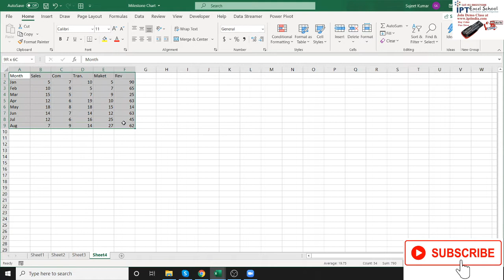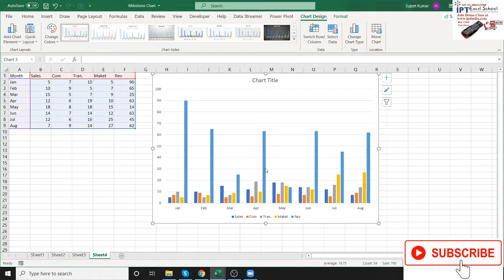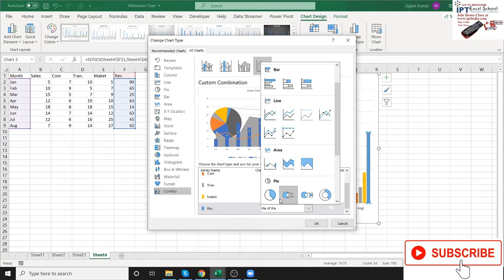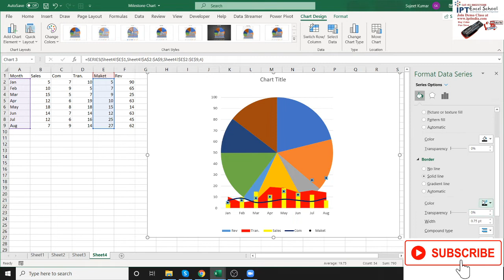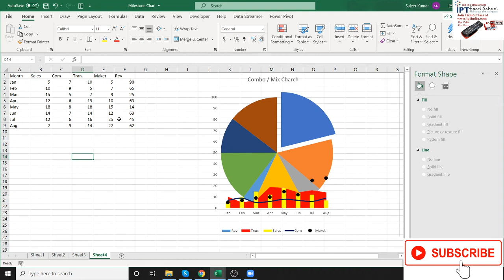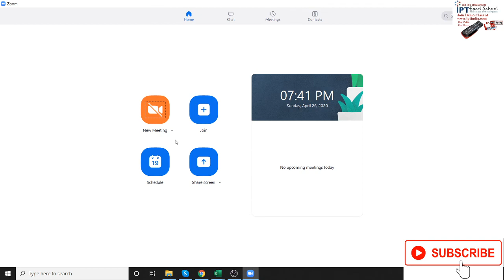How to Create Combination Chart in Excel